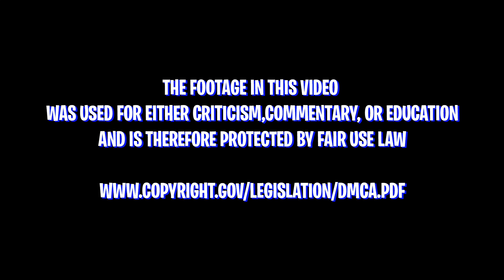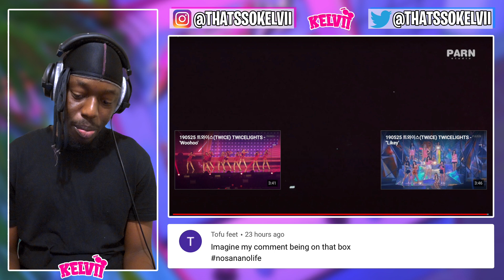TWICE - UNIT STAGE' dance for you' (SANA&DAHYUN&TZUYU) | REACTION